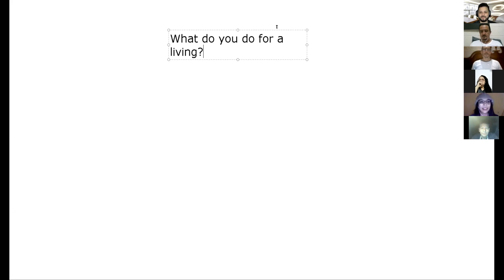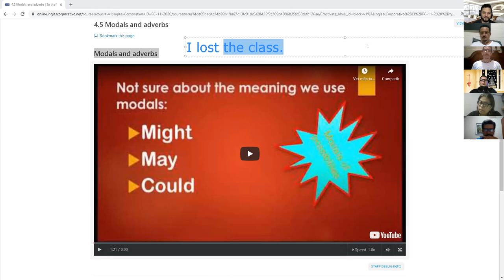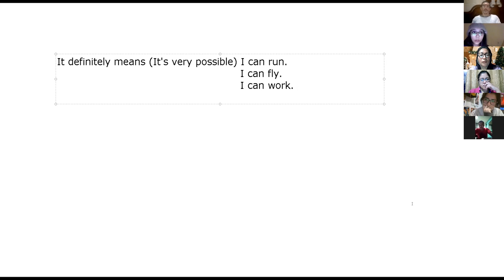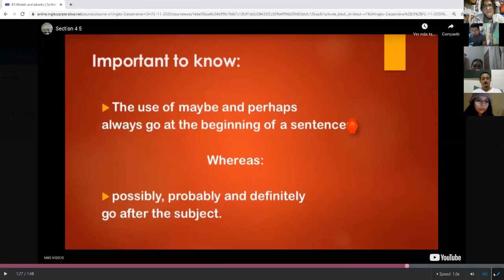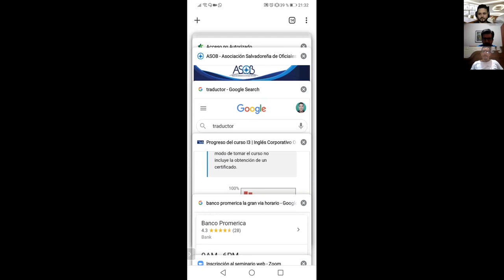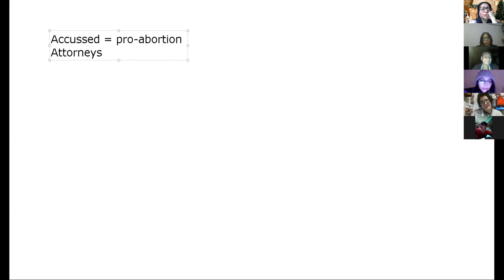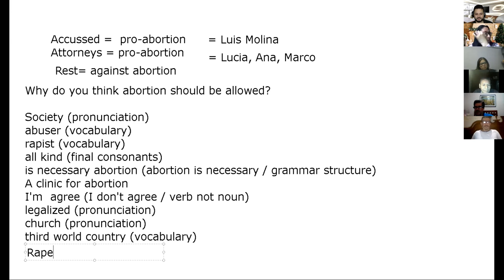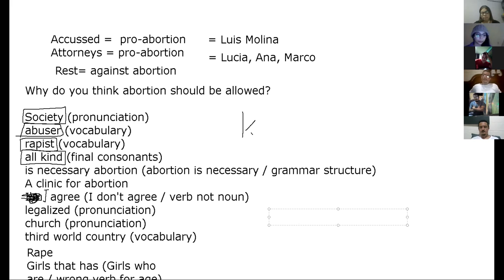Ingles Corporativo-Day 11 Modals and Adverbs